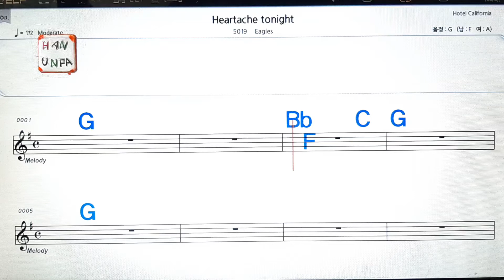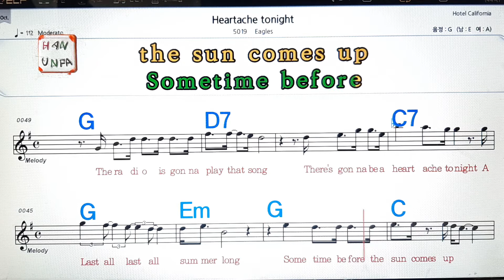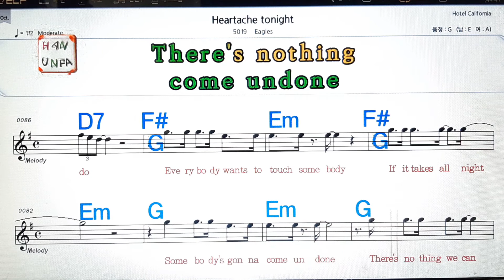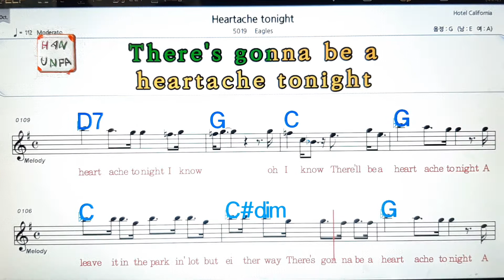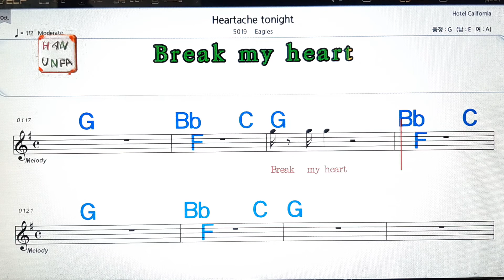Heartache tonight/ED Sheeran💋노래방, 가라오케, 코드 큰 악보,반주,가사💖Karaoke, Sheet Music, Chord, MR